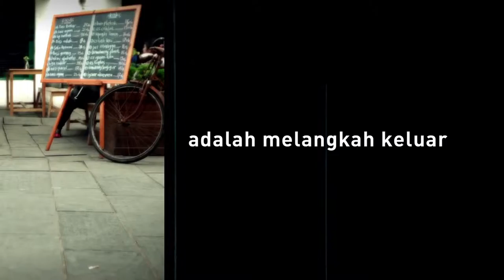MAG Insurance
Maybe you need one day freelancer DOP/ Videographer team for Movie, commercial, documentary, Advertising, filler, company profile, etc.